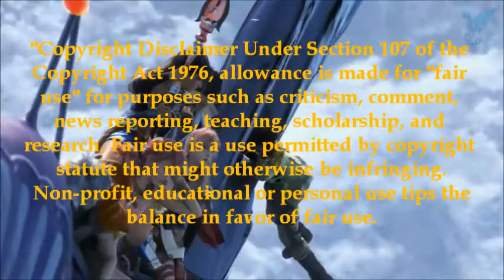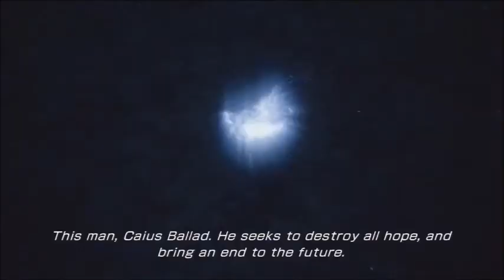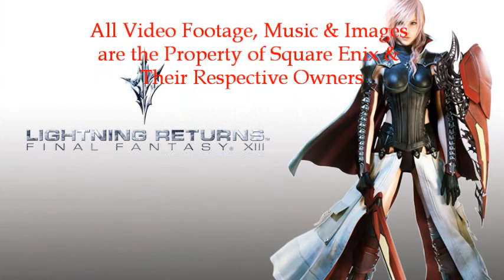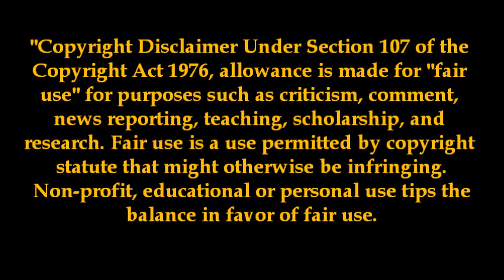Operation XIII 3- A Final Fantasy XIII Tribute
ITS TRIBUTE TIME. To Celebrate the HD Release of Final Fantasy X/X-2. I'm Gonna take you on a trip through the past 3 months of my life as a video gamer. Over the last 3 months i have played All 3 of the Final Fantasy XIII Games. IT was quite a journey. This tribute is what that journey was like for me.